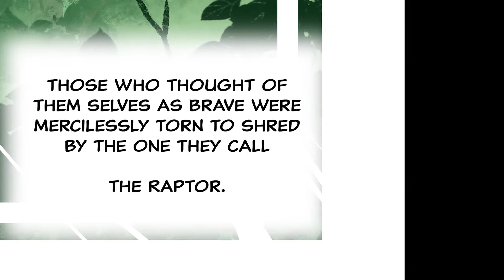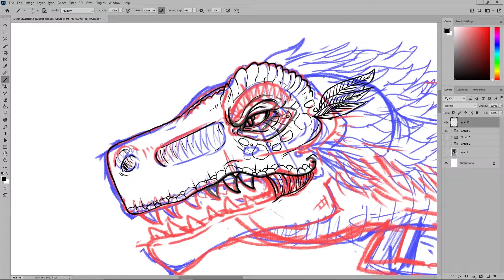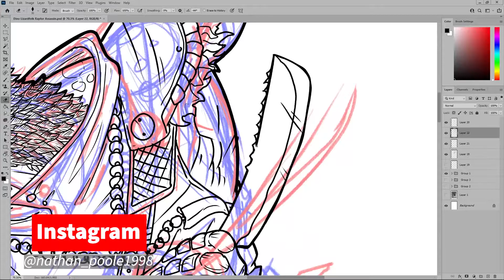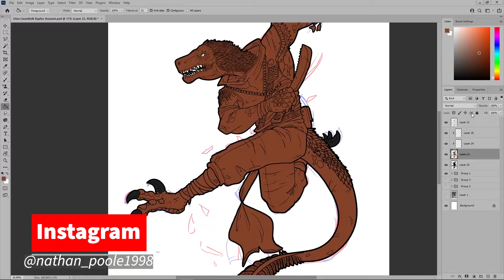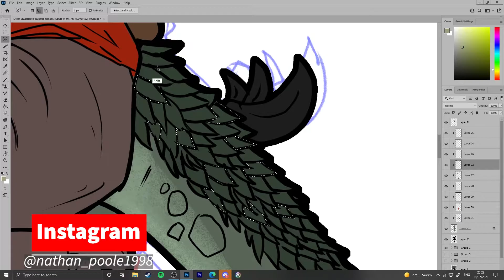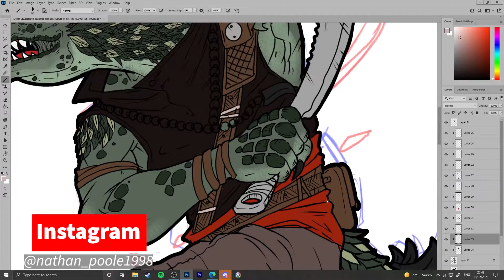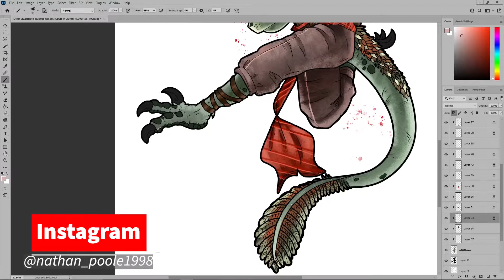DnD Character Design: Dino-folk Assassin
Greetings Travelers!

Today I'll be working on a Dino-folk assassin who his enemies (pray) refer to him as "The Raptor"
If you have any suggestions for characters I can redesign as DnD characters or prompts for DnD character designs, comment down below and I'll try my best to draw your suggestions!